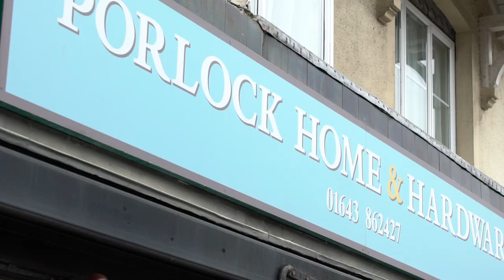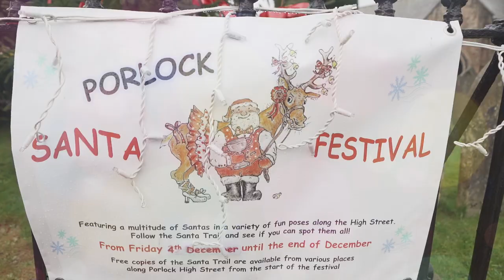Visit Porlock Vale at Christmas